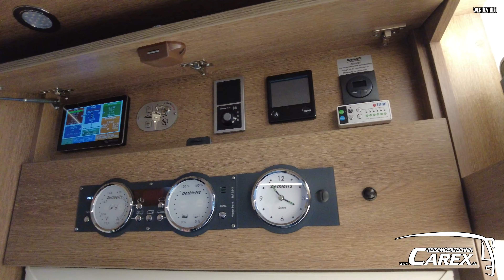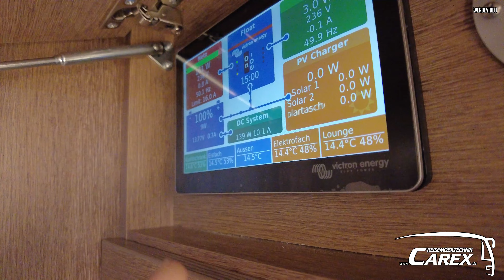Voll Autark im Dethleffs Alpa 6820 | CAREX Reisemobiltechnik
Mit dem Dethleffs Alpa 6820 kannst du das Gefühl echter Freiheit erleben:

Voll autark unterwegs zu sein, ohne Kompromisse beim Komfort einzugehen.

Dieses Wohnmobil wurde entwickelt, um langanhaltende Reisen abseits von Campingplätzen zu ermöglichen – ideal für Abenteurer, die sich nicht auf externe Stromquellen oder Versorgungsstationen verlassen möchten.

Autarke Energieversorgung: Der Dethleffs Alpa 6820 ist mit einem hochmodernen Solarsystem ausgestattet, das den gesamten Energiebedarf des Fahrzeugs deckt.

Leistungsstarke Lithium-Batterien sorgen dafür, dass du auch in abgelegenen Gegenden mehrere Tage oder Wochen ohne externe Stromanschlüsse unterwegs sein kannst. Ob Kühlschrank, Licht oder Unterhaltungselektronik – alles läuft zuverlässig mit nachhaltiger Energie.

Mit dem Dethleffs Alpa 6820 erlebst du wahre Unabhängigkeit und Freiheit auf deinen Reisen. Ob in der Natur, in den Bergen oder an abgelegenen Stränden – dieses Wohnmobil bietet dir die perfekte Kombination aus Autarkie, Komfort und Funktionalität. Bereit für das nächste Abenteuer? Der Alpa 6820 macht es möglich.

                                                                 🚐 CAREX Reisemobiltechnik 🚐

Wir bieten Ihnen Autarkie in einer perfekten Einbauqualität, Autarke Lösungen verbunden mit innovativer Technologie von Victron Energy.

Sie fahren ein Wohnmobil und möchten es Ihren Bedürfnissen anpassen? Dann sind Sie bei uns an der richtigen Adresse ! Die Firma CAREX mit dem Firmensitz in Castrop-Rauxel, ist ein qualifizierter Fachbetrieb für Reisemobiltechnik.

Für weitere Informationen sowie Beratungen stehen wir Ihnen gerne zur Verfügung:

44581, Castrop-Rauxel
Telefon: 02305/6995032